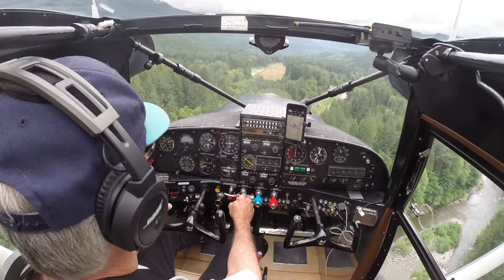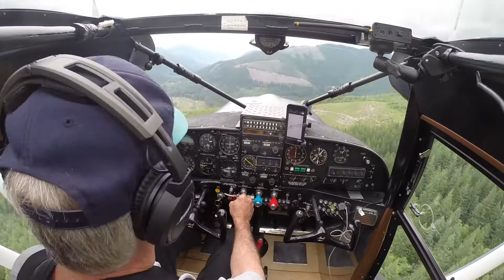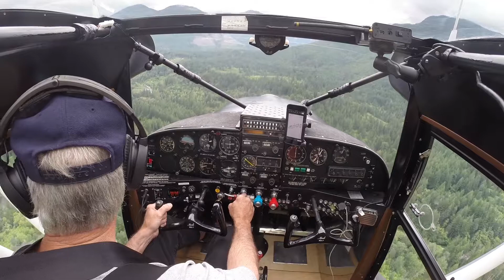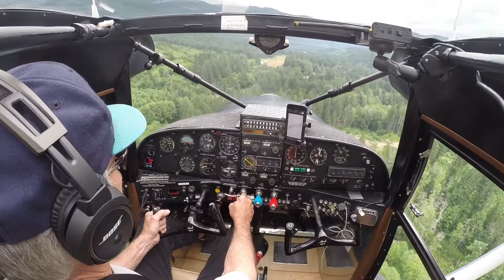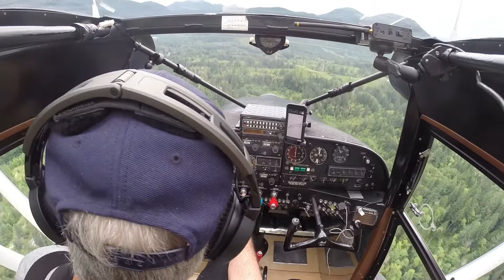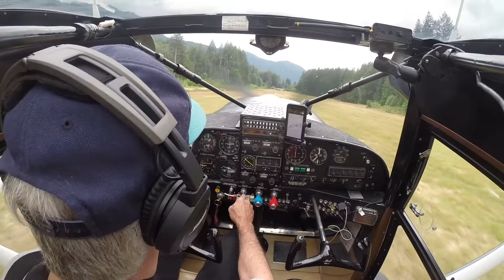Backcountry Flying Maule, Old Guys Need Grass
Local runway S88.  Great Place, thanks to WSDOT and WPA for maintenance.